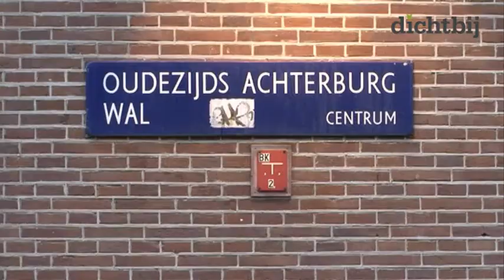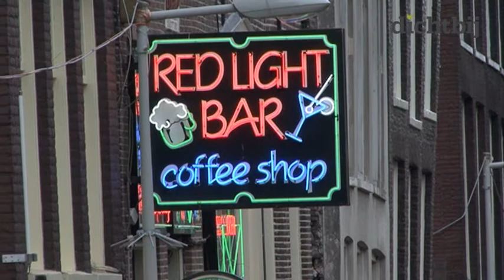'Hoeren: ja/ 1012: nee'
Nu onlangs naar buiten kwam dat het resultaat van het 1012-project van de gemeente Amsterdam niet of nauwelijks te meten valt, twijfelen veel mensen aan het doel van deze 'schoonveegactie'.